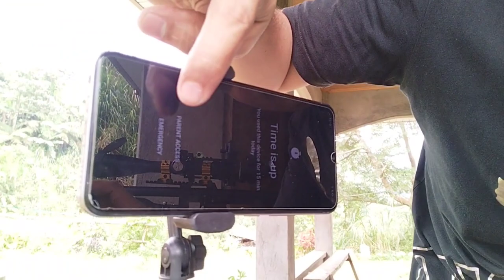RTI ARMS PRIEST GOING TO DAVAO May 22